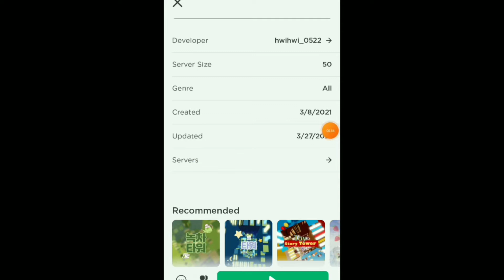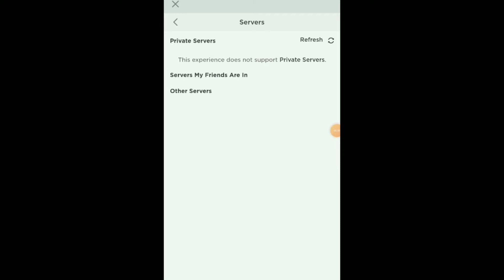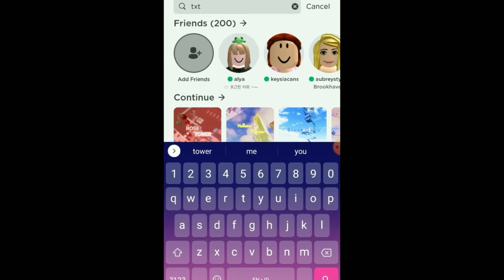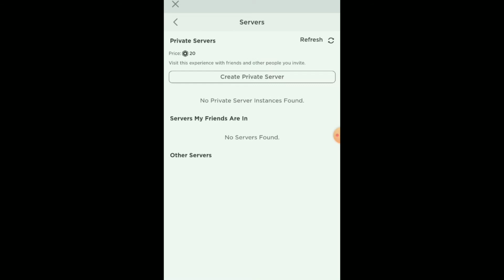cara mendapatkan gravity coil || info lebih lengkap ada di deskripsi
jadi itu bisa dimap apa aja dan itu bisa mengatasi kalau kalian lagi buat video keramaian jadi bisa join server ok👌
jan lup follow akun tik tok :3oktobergwultah17
usn Roblox: gladys2168